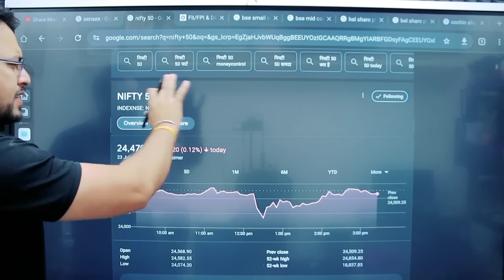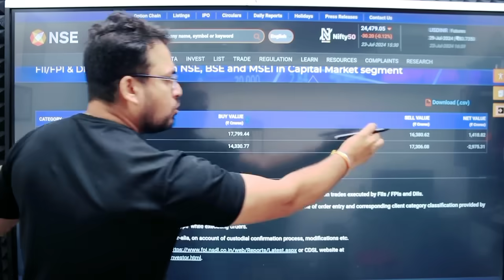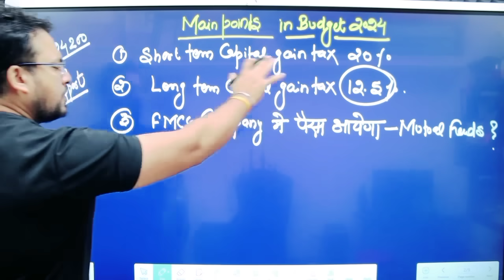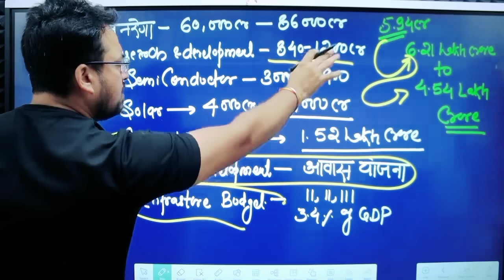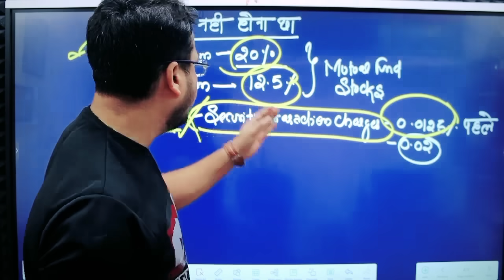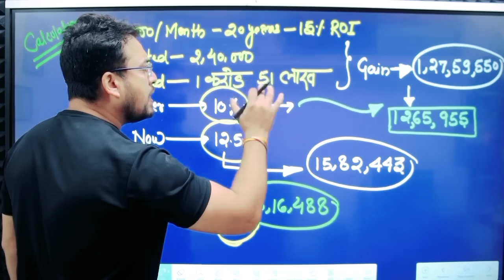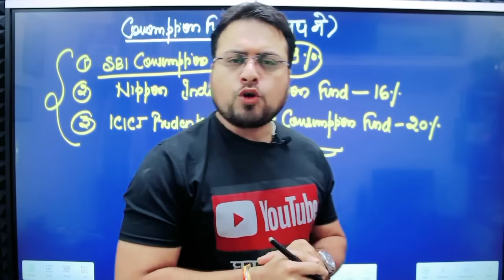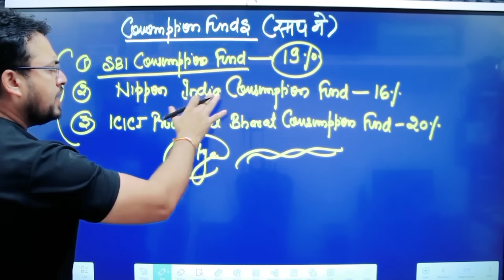Budget 2024 | क्यों इस गिरावट में ज्यादा पैसा न लगाएं? || sandeep mishra